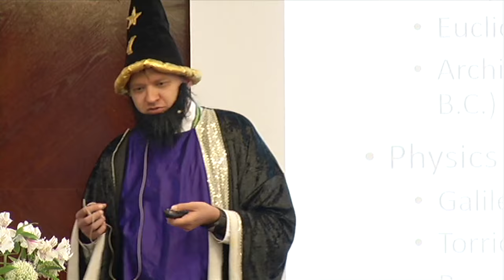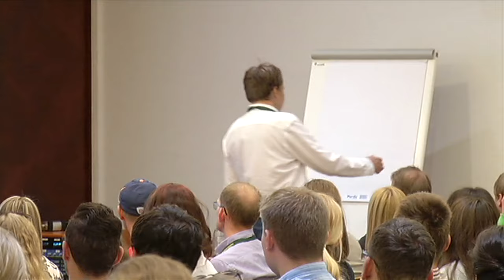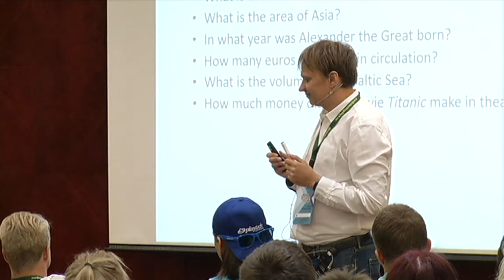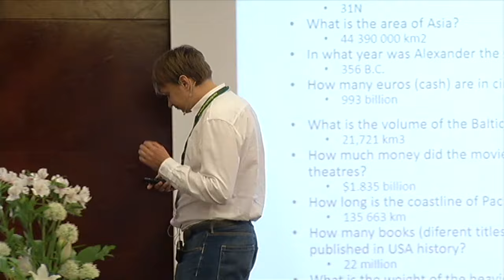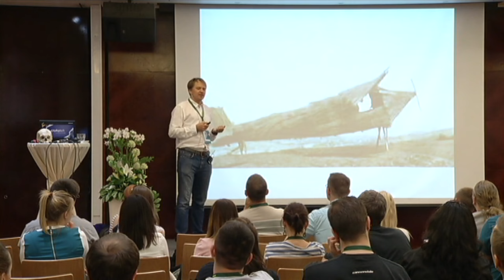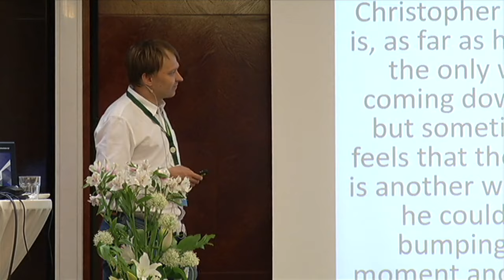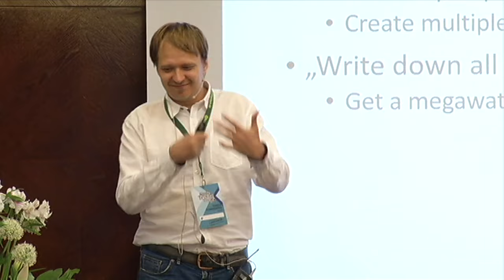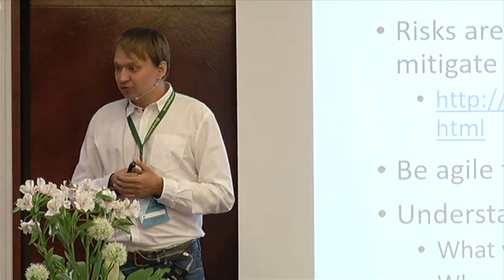Targo Tennisberg @ Nordic Testing Days 2016 "Why Does Software Have Bugs" (Keynote)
Nordic Testing Days 2016, Day 2, Final Keynote by Targo Tennisberg
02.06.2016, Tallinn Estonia